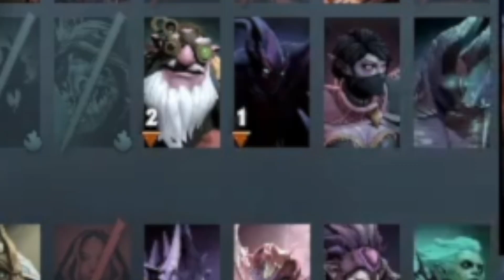The Art Of Comeback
The Art Of Comeback. Dota 2 Best game!